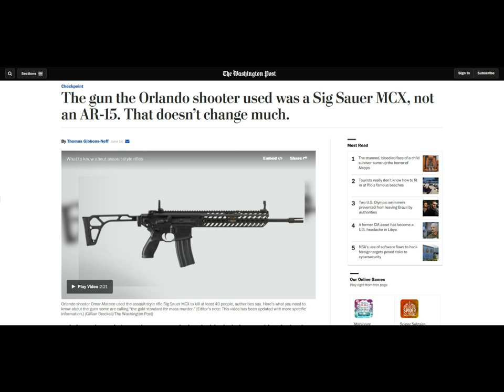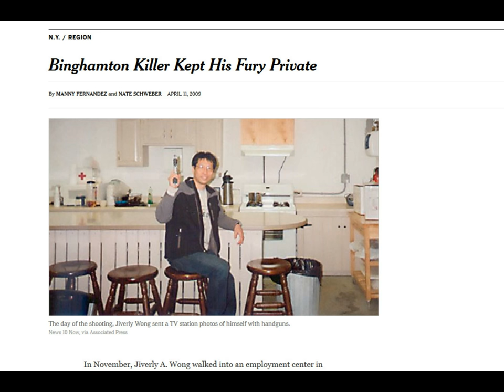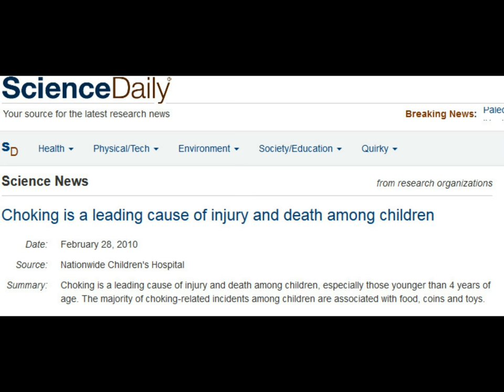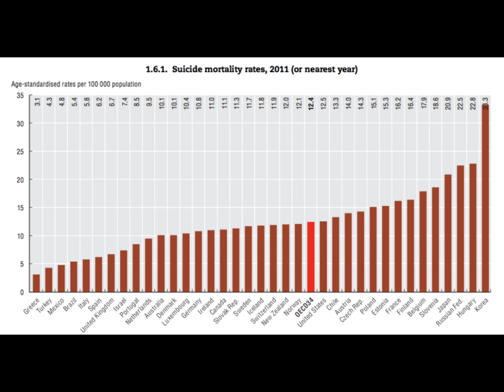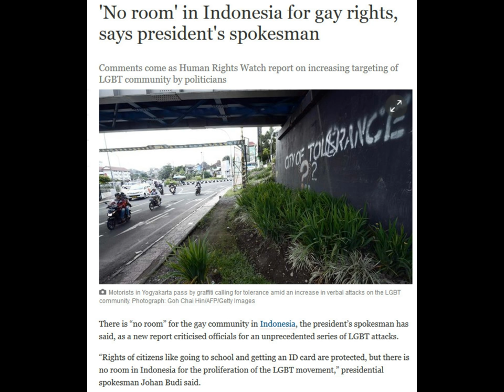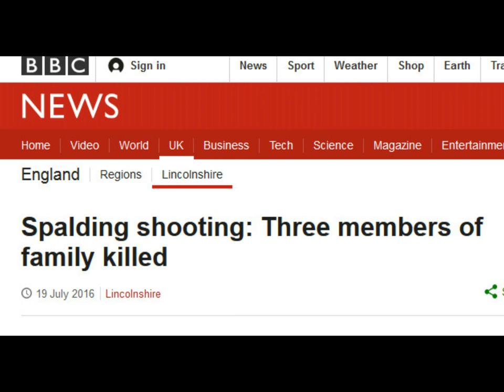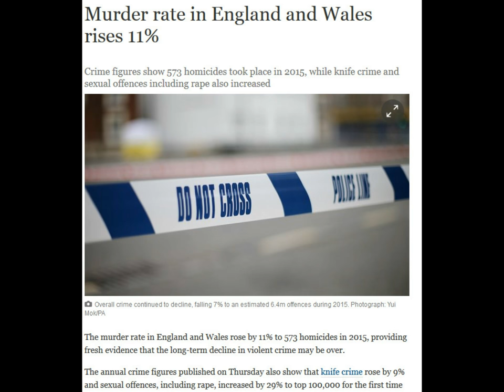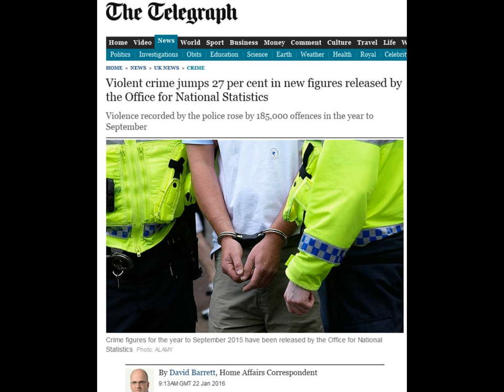Orlando Shooting Good Morning Britain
My comments on the debate between Good Morning Britain hosts Pierce Morgan, Susanna Reid and Dan Roberts on the Orlando Shooting or more so on guns and gun control

iTV has the rights for the show and allowed me to use their material but monitarized it for them.

examples of weapons smuggled and intercepted into the UK